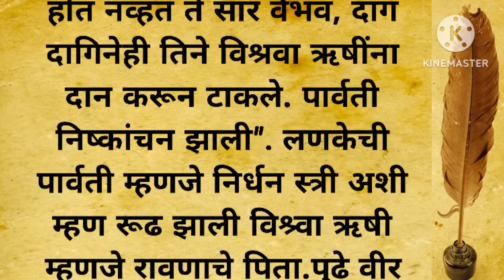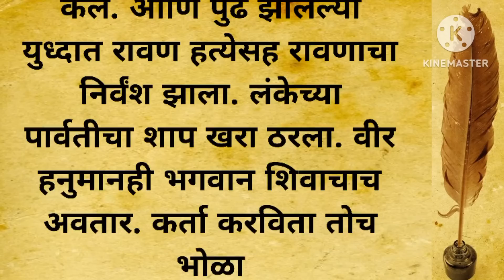लंकेची पार्वती म्हणजे काय?मराठी पौराणिक कथा|मराठी कहाणी@storywaliamma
रामायणलंकेची पार्वती म्हणजे काय?
मराठी पौराणिक कथा
|मराठी कथानक
|मराठी कहाणी
marathi pouranik katha
|marathi stories
|marathi kahani